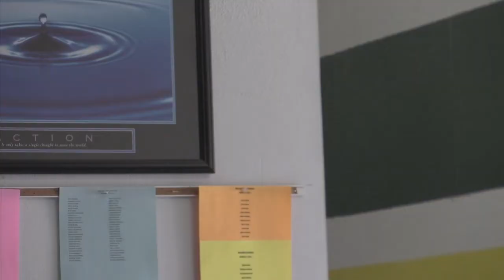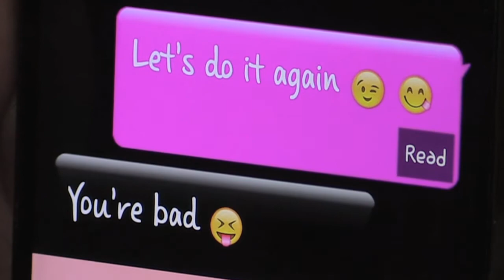Sancho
I don't know, man.  I think there's something wrong with my 7th period Vid Tech class.